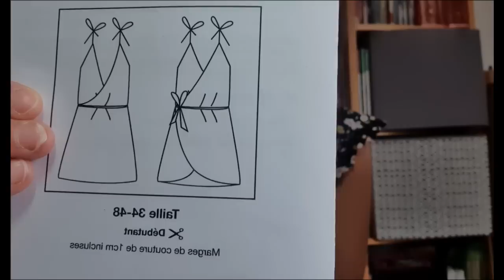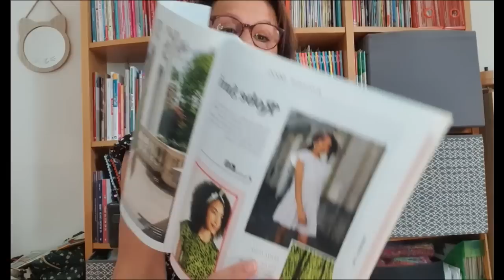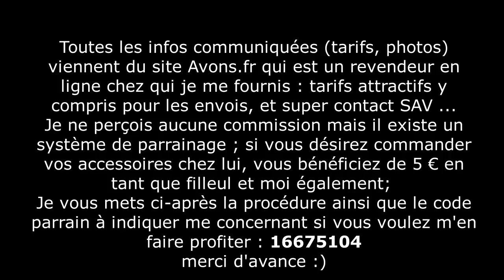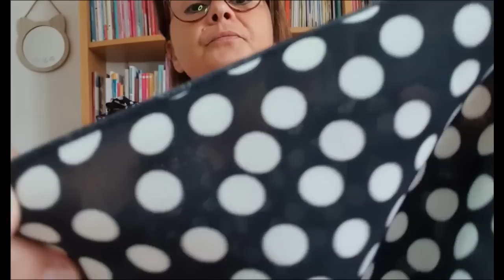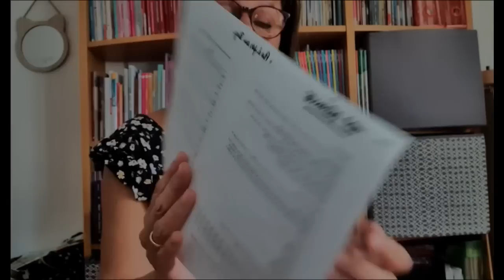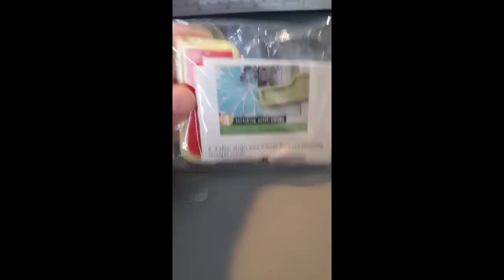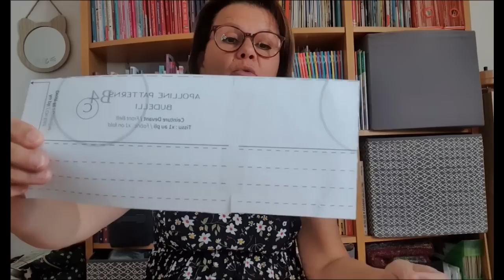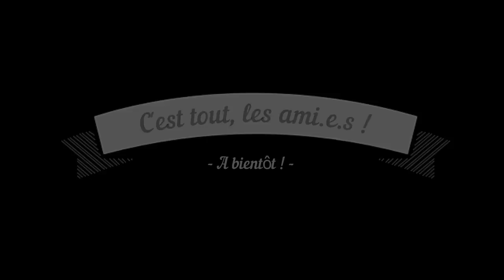Podcast couture 39 - Robe Aldabra, robe Suvi LMV, short Budelli et Top Mésange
je vous présente ici :
la robe Aldabra de Atelier 8 Avril
la robe Suvi de LMV
Le top Mésange de Delphine et Morisette
Le short Budelli de Apolline Patterns